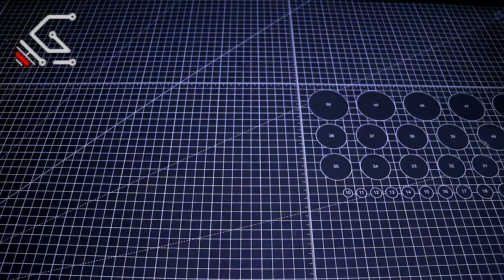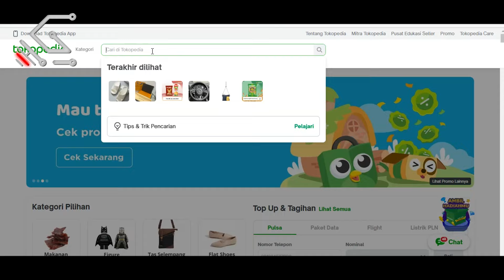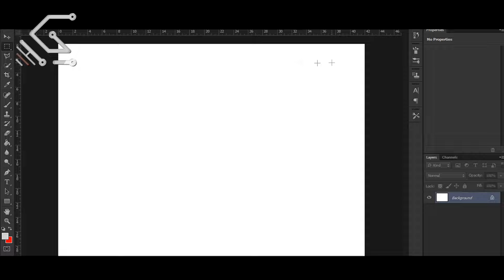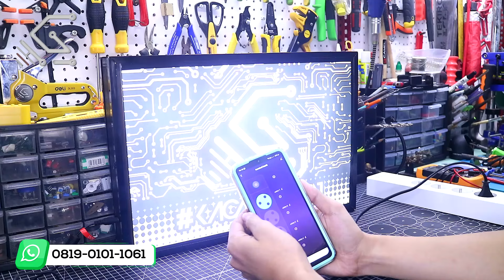Cara Membuat Light Box Sign / Neon Box Custom Sendiri di Rumah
Untuk Informasi lebih lanjut terkait Pemesanan / Pembelian Part, dapat menghubungi :
⚙.Bahannya/Materials:
ada pertanyaan?
any question?

Jangan ada SPAM ⚠  diantara kita!...👌